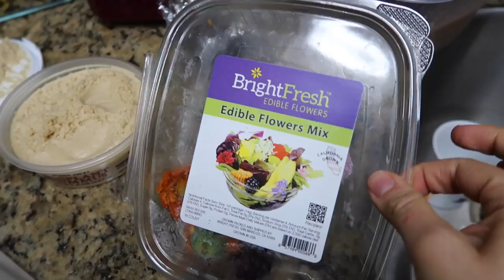I CUT ALL OF MY HAIR OFF! ❤️🙊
- OPEN FOR MORE + FREE VEGAN RECIPES -

≫ Cameras:
-Canon G7X Mark ii
-Canon 80D